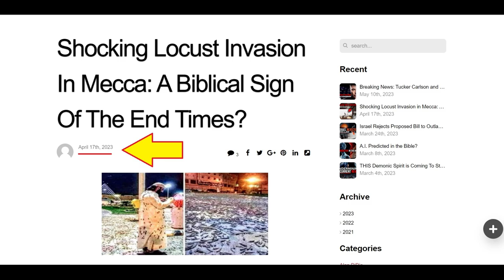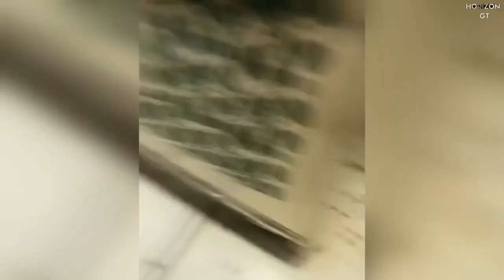Gods Judgement on Islam?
Was what happened in Mecca a sign of God's Judgement on Islam?